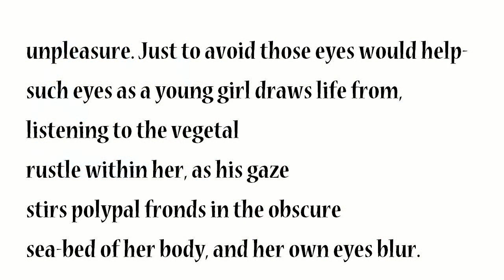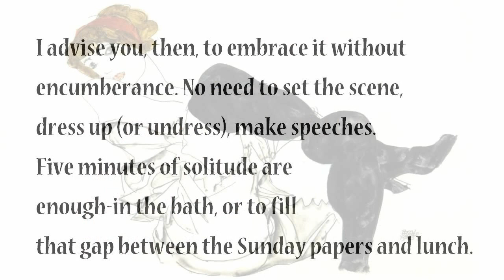"Against Coupling" by Fleur Adcock (read by Tom O'Bedlam)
The paintings and drawings are all by Egon Schiele, they are Art and they can all be found by Google with Safe Search set to Strict.

The act of love is the closest we can get to another human being.  It is a common pleasure in which each enhances the experience of the other.  In coitus, two nervous systems are in electrical contact and there is a traffic of sensations in both directions.  It's the antidote to the spiritual isolation which afflicts us all.

Even when we are prevented by illness or infirmity from engaging in the more enthusiastic sort of sexual gymnastics - and young men do tend to  treat it as an Olympic event -  nevertheless there are gentler ways of achieving a mutually gratifying frictional fulfillment.  Mounting isn't really essential:  it doesn't have to be a hardship or a palaver. Old people can still do it.  .

Even if coitus is painful or undesirable, there is still no need for solitary self-gratification. It's not an itch we should be ashamed of and need to scratch in secret.   Libido, like misery, loves company.  A pleasure shared is a pleasure doubled. The Romans held parties where everybody did it - Gellius, I think they were called.

Men do love to watch  and women do love to display in spite of their protests.  There's no essential difference between the red carpet parade and the striptease joint.  It is apparent that men are genetically programmed to watch and women to show. This is  inherent in men and women  and it must have an evolutionary purpose. Statistics support no conclusion but that clitoris is provided for it's owner's use - but such an overtly solitary act is not always asexual because observing it so inflames male passions that fertilisation often follows soon after. It's a kind of signalling similar to pheromones or bird calls.

This is going to get me into so much trouble. but what-the-hell.

I write in praise of the solitary act:
of not feeling a trespassing tongue
forced into one's mouth, one's breath
smothered, nipples crushed against the
rib-cage, and that metallic tingling
in the chin set off by a certain odd nerve:

unpleasure. Just to avoid those eyes would help-
such eyes as a young girl draws life from,
listening to the vegetal
rustle within her, as his gaze
stirs polypal fronds in the obscure
sea-bed of her body, and her own eyes blur.

There is much to be said for abandoning
this no longer novel exercise-
for now 'participating in
a total experience'-when
one feels like the lady in Leeds who
had seen The Sound Of Music eighty-six times;

or more, perhaps, like the school drama mistress
producing A Midsummer Night's Dream
for the seventh year running, with
yet another cast from 5B.
Pyramus and Thisbe are dead, but
the hole in the wall can still be troublesome.

I advise you, then, to embrace it without
encumberance. No need to set the scene,
dress up (or undress), make speeches.
Five minutes of solitude are
enough-in the bath, or to fill
that gap between the Sunday papers and lunch.